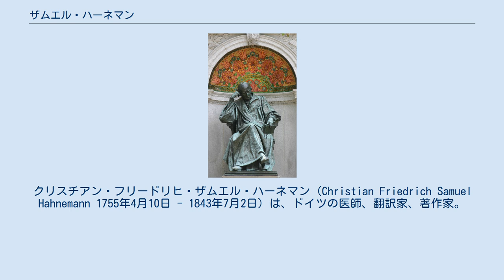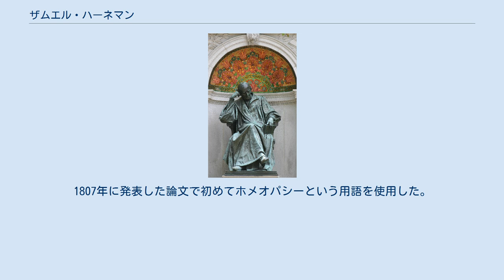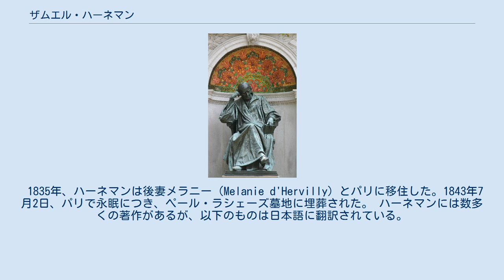ザムエル・ハーネマン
クリスチアン・フリードリヒ・ザムエル・ハーネマン (Christian Friedrich Samuel Hahnemann 1755年4月10日 - 1843年7月2日) は、ドイツの医師、翻訳家、著作家。
ホメオパシーと呼ばれる医療体系を作った人物として知られる。
 ザムエル・ハーネマンはドイツ南東の街マイセンで、父クリスチアン・ゴッドフリート・ハーネマンと母ヨハンナ・クリスチアン・ハーネマンの次男として1755年4月10日誕生したとされる。
ハーネマン自身も生涯を通じて10日に誕生日を祝ったが、教会の記録は4月11日とあるため、正確な日付は未だ疑問視されている。
 マイセンは陶磁器で名高く、ハーネマンの父親は陶磁器工場の絵師として働いていた。
 ハーネマンはマイセンのサンクト アフラ ギムナジウムに通い1775年に卒業した。
その後1775年ドイツのライプチヒ大学で医学を専攻した。
ハーネマン はそこでの教育に満足できず、1776年にライプチヒを離れ、オーストリアのウィーンに移り、実践的な医学を学んだ。
1779年の春、再びドイツへ戻り、同年8月10日、バイエルン州のエアランゲンにあるフリードリヒ・アレクサンダー大学より医学博士号を授与された。
 ハーネマンは24歳のとき、ザクセン=アンハルト州にあるヘットシュテットという銅鉱山の小さな村で医師として働きはじめた。
ヘットシュテットはハーネマンの父親と祖父の誕生地だった。
その町はハーネマンには小さすぎたため、9ヶ月後にはデッサオに移った。
医業の傍に化学にも意欲的に取り組んでいたが、その活動を通して薬剤師の娘、17歳のヨハンナ・レオポルディーネ・ヘンリエテと知り合うことになる。
ハーネマンは彼女と恋に落ち、1782年11月17日二人は結婚した。
 ハーネマンは当時ヨーロッパで行われていた治療法に疑問を持っていた。
中でも主要な治療法だと考えられていた瀉血に対しては、「捏造され仮設された物質的な病的原因を取り除こうと努め」それを治療だと「勘違い」しているのだと厳しく指摘している。
 1796年にドイツの医学雑誌で最初のホメオパシーに関する論文を発表。
1807年に発表した論文で初めてホメオパシーという用語を使用した。
 1835年、ハーネマンは後妻メラニー（Melanie d'Hervilly) とパリに移住した。1843年7月2日、パリで永眠につき、ペール・ラシェーズ墓地に埋葬された。 ハーネマンには数多くの著作があるが、以下のものは日本語に翻訳されている。